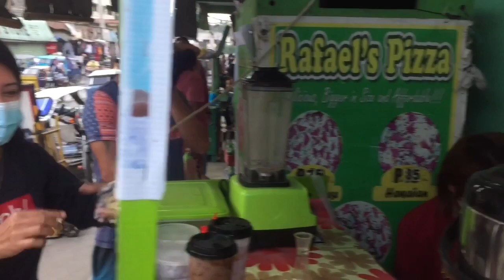Ibat ibang reaction ng mga tao sa GCQ uli sa aming lugar